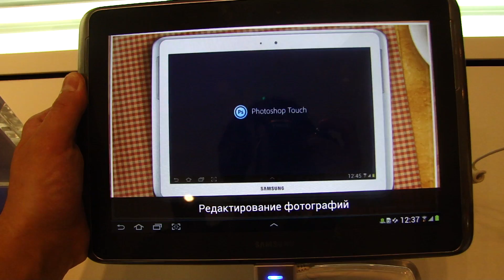Samsung GALAXY Note 10.1 mnmag.ru